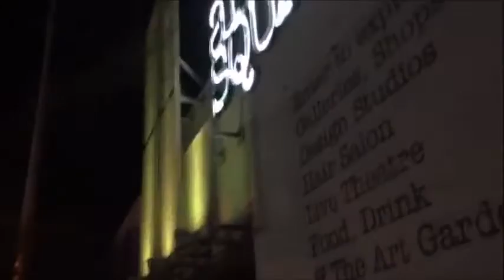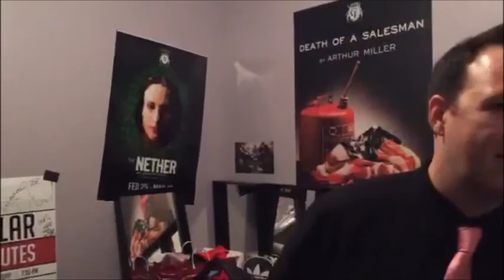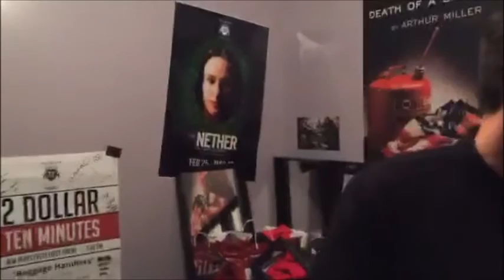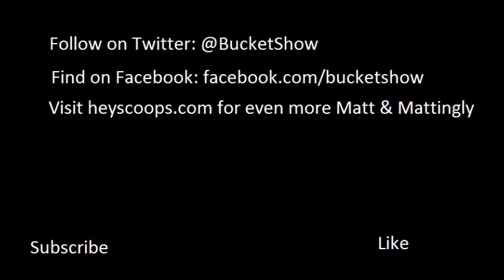Bucket Show 9/21/16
Penn tries to do last week's trick a little better this time. Does he succeed? See for yourself. Delight in the improv goodness as Matt Donnelly and Paul Mattingly perform their weekly show. All content made up on the spot.